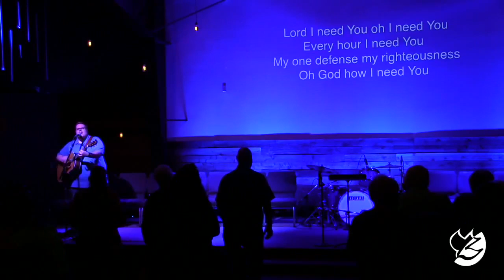Lord, I Need You